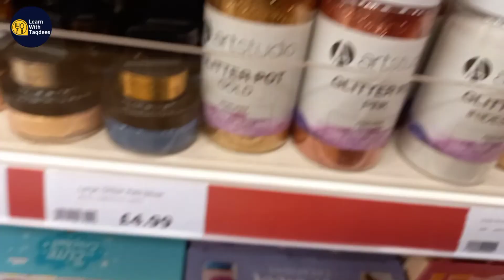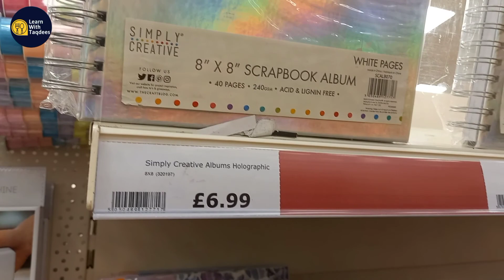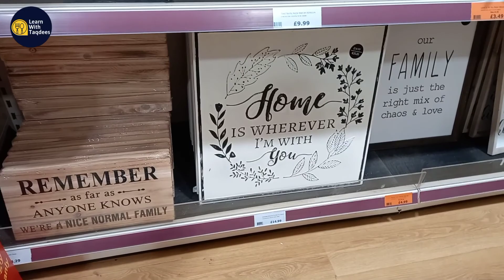Quick &Delicious Crepe Recipe|Shopping For Kids In Range Store|Urdu|Hindi|LWT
Quick Easy And Delicious Crepe Recipe For Brakefast Or Dessert you can enjoy it either way .And shopping For kids in Range Store